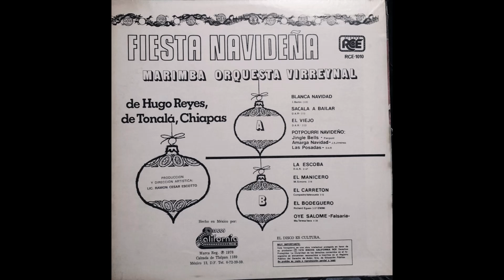Marimba Orquesta "Virreynal" - EL CARRETÓN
Marimba Orquesta Virreynal del Mtro. Hugo Reyes
Álbum: Fiesta Navideña
Tema: El Carretón
Lado B
Canta: Oscar Solís
LP grabado en 1978 - Discos California RCE

© Recopilación y archivo musical:
H. Cigarroa V // E. Castillo C